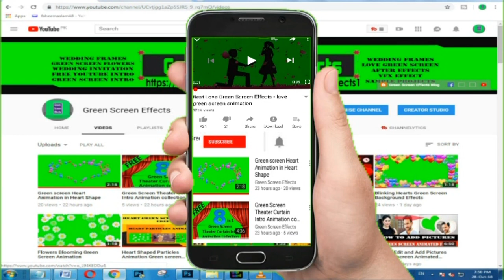Christmas Green Screen Animated Background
Download HD quality free Santa Claus Green Screen HD Christmas Animation Background . This Christmas green screen animation background is free to use.

1. Now import free green screen video in project library and the Video/ Picture you want to edit.

2. Double click on the 2nd frame (green screen footage) Go to the Chroma Key option and enable it. Then Remove the green screen with the help of color picker.

3. Now use the setting choice to select however aggressive the result works.

Regards,